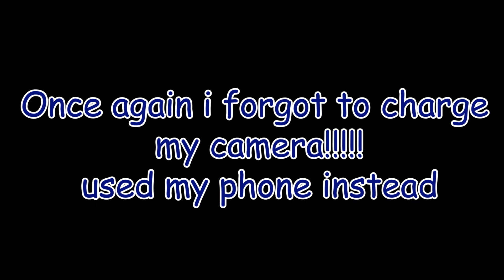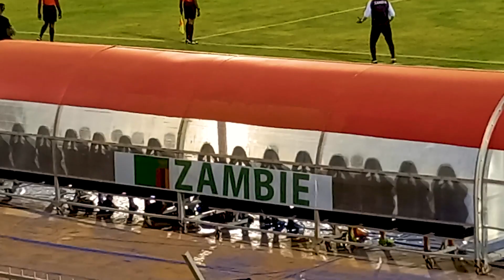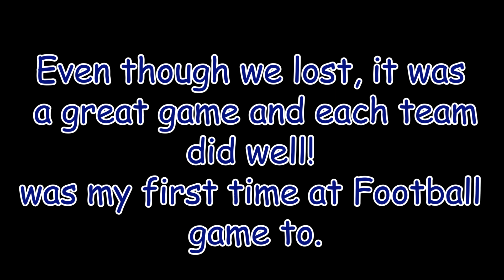Zambia Vs Senegal! almost won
It just so happend that my countries were going head to head in a practice match, in my city!! i had to go represent! Zambia or senegal who will win???